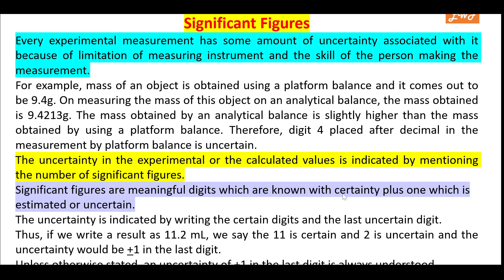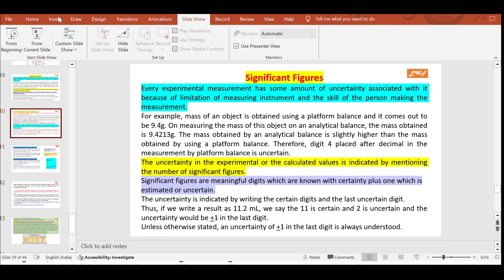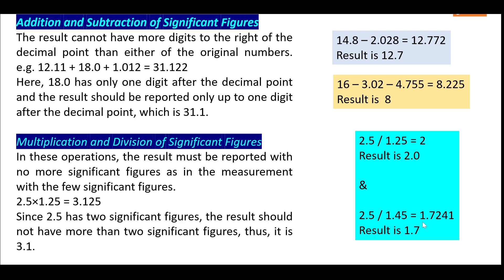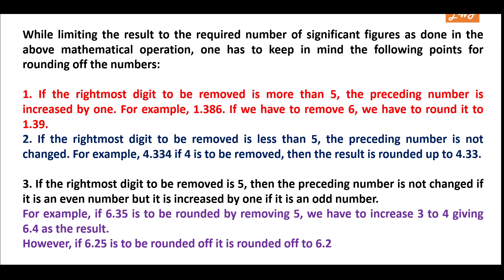Significant Figures, Rules, Mathematical operations, Rounding off, Class-11, Unit - 1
# Significant Figures
# Rules
# Addition, Subtraction, Multiplication, Division
# Rounding off
# Class-11
# Unit - 1